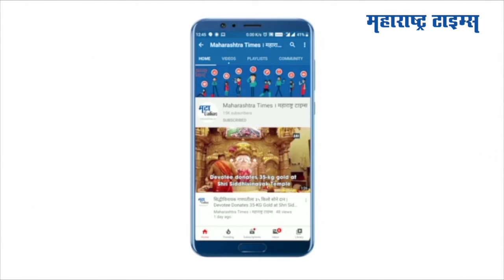Mahesh Bhupathi - Leander Paes Exclusive : पेस-महेश भूपती नव्या इनिंगसाठी सज्ज, चाहत्यांसाठी मेजवानी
चॅम्पियन्स कसे घडवले जातात, हे सांगण्यासाठी आता पेस आणि भूपती यांनी नवीन मार्ग निवडला आहे.
ब्रेक पॉइंट ही नवीन वेबसीरिज घेऊन पेस आणि भूपती आता चाहत्यांच्या दिमतीला पुन्हा एकत्र येत आहेत.
या वेब सीरिजमध्ये पेस आणि भूपती यांच्या आतापर्यंतची मैत्री कशी होती, याबाबतचे किस्सेही ऐकायला मिळतील.
टेनिस विश्वात कोणत्या गोष्टी सर्वात महत्वाच्या असतात, हे जाणून घेण्यासाठी ही वेब सीरिज पाहायलाच हवी...